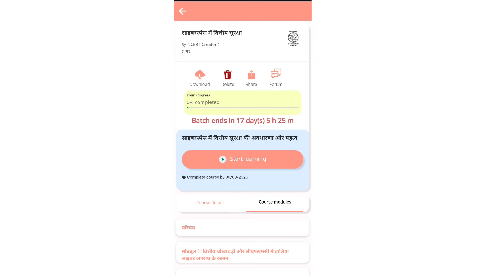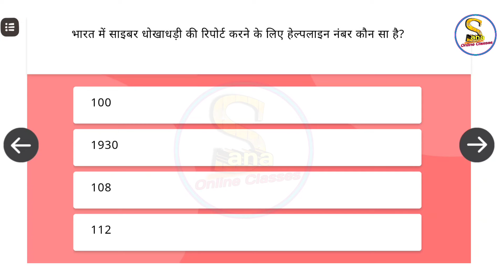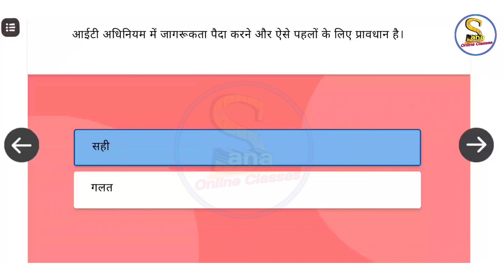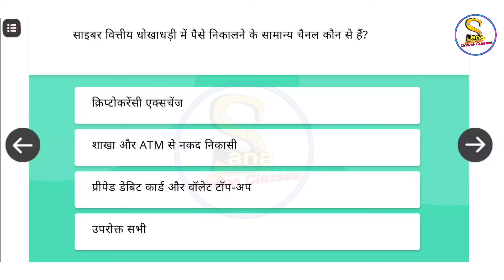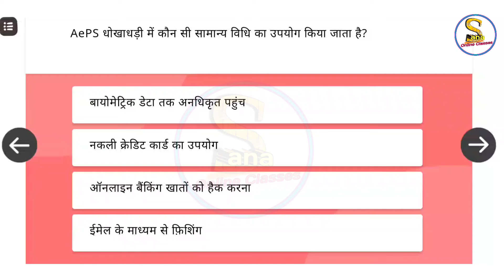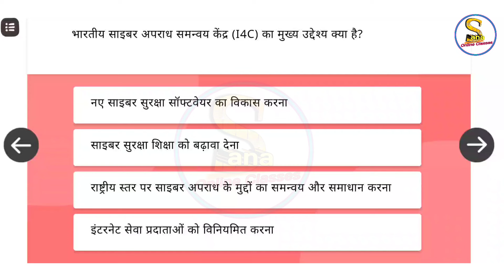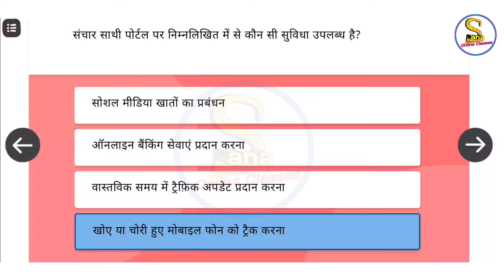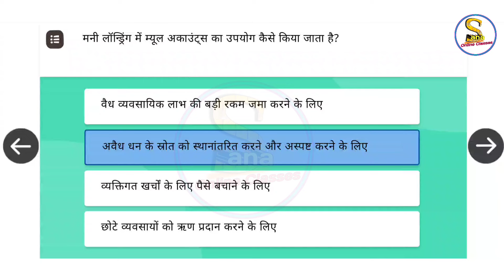साइबरस्पेस में वित्तीय सुरक्षा | Financial Safety in Cyberspace Quiz Answer Hindi | CIET NCERT Quiz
Hii Dear Viewer's,

साइबरस्पेस में वित्तीय सुरक्षा | Financial Safety in Cyberspace Quiz Answer In Hindi| CIET NCERT Quiz (link)

साइबरस्पेस में वित्तीय सुरक्षा?
Financial Safety in Cyberspace in hindi?
Financial Safety in Cyberspace Hindi?
Financial Safety in Cyberspace assessment?
Financial Safety in Cyberspace?
Financial Safety in Cyberspace Quiz?
Financial Safety in Cyberspace Quiz answers?
Financial Safety in Cyberspace question answers?
Financial Safety in Cyberspace diksha?
Financial Safety in Cyberspace diksha app?
Financial Safety in Cyberspace assessment answers?
Financial Safety in Cyberspace answer key?
Financial Safety in Cyberspace answers?
Ciet ncert Quiz answers?
Teachers training?
Diksha New Course?
Sana online classes?